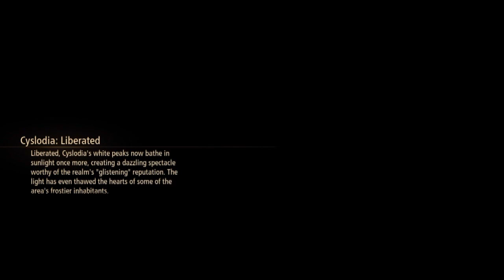FINISHING SIDE MISSIONS BEFORE GOING TO THE THIRD DAHNAN REALM!!!/Tales of Arise Part 10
This is my voice reactions towards this gameplay. Enjoy!